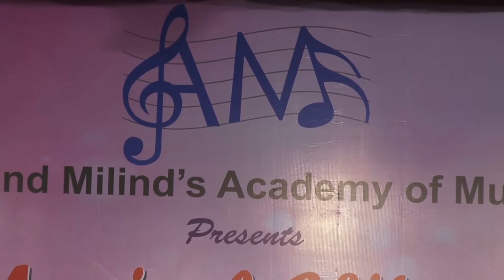2017-11-19_Aa ja re, mere pyaar ke raahi, raah nihaarun badi der se_Sangeeta M. & Sarvesh M.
Oonche Log (1965), Lata, Mahendra Kapoor, Chitragupt Shrivastava, Majrooh Sultanpuri (Feroz Khan, KR Vaidya)
Date & Place:  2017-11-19_Magical Chitragupt_Dadar West, Mumbai (Veer Savarkar Auditorium)
Performer(s): Sangeeta Melekar & Sarvesh Mishra